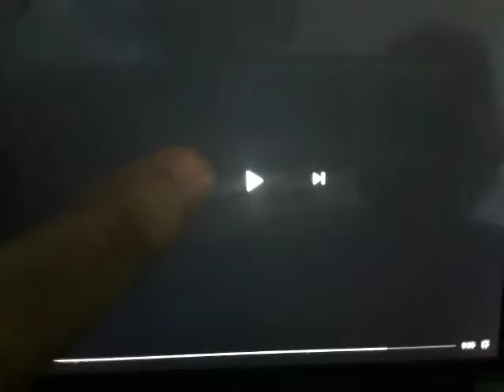Walt Disney Pictures/Pixar Animation Studios Opening Logo Remakes (2:35:1) (October Update) (2004)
A Bug’s Life Toy Story 2 Finding Nemo The Incredibles Ratatouille
PixarFan 8695